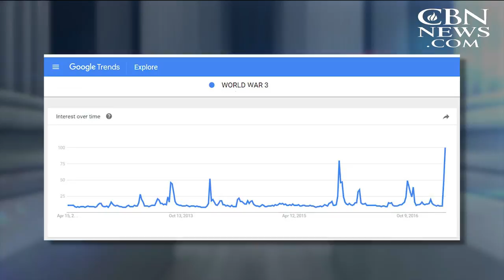'We're Not Getting Along at All': US-Russian Relations Go into Deep Freeze